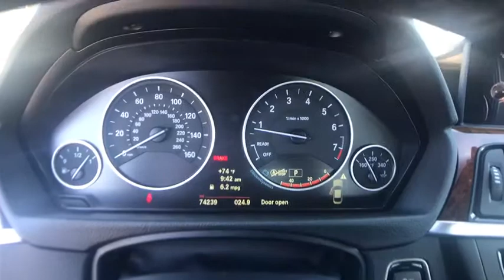2014 BMW 435i xDrive Carson City, Dayton, Reno, Lake Tahoe, Carson valley, Northern Nevada, NV 19CK0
Mineral Gray Used 2014 BMW 435i xDrive available in Carson City, Nevada at Carson City Dodge Jeep. Servicing the Dayton, Reno, Lake Tahoe, Carson valley, Northern Nevada, NV area.

WHEEL WIDTH: 8,MAX CARGO CAPACITY: 16 CU.FT.,OVERALL WIDTH: 71.9,ABS AND DRIVELINE TRACTION CONTROL,RADIO DATA SYSTEM,CRUISE CONTROL,FRONT FOG/DRIVING LIGHTS,SPEED SENSITIVE AUDIO VOLUME CONTROL,ADAPTIVE HEADLIGHTS,MANUFACTURER'S 0-60MPH ACCELERATION TIME (SECONDS): 7.3 S,FRONT LEG ROOM: 42.2,WINDOW GRID ANTENNA,TIRES: SPEED RATING: V,ELECTROCHROMATIC AUTO-DIMMING MIRRORS,DOOR POCKETS: DRIVER AND PASSENGER,VIDEO MONITOR LOCATION: FRONT,SEATBELT PRETENSIONERS: FRONT,DRIVER SEAT HEAD RESTRAINT WHIPLASH PROTECTION,AM/FM/HD/SATELLITE-PREP RADIO,DRIVER SEAT MEMORY,TIRES: PREFIX: P,DOOR REINFORCEMENT: SIDE-IMPACT DOOR BEAM,SILVER ALUMINUM RIMS,KEYLESS IGNITION,IN-DASH SINGLE CD PLAYER,POWER REMOTE DRIVER MIRROR ADJUSTMENT,VARIABLE INTERMITTENT FRONT WIPERS,TRANSMISSION GEAR SHIFTING CONTROLS ON STEERING WHEEL,CHROME GRILLE,BRAKING ASSIST,DAYTIME RUNNING LIGHTS,FRONT VENTILATED DISC BRAKES,TOTAL NUMBER OF SPEAKERS: 9,FUEL CONSUMPTION: HIGHWAY: 30 MPG,HEAD RESTRAINT WHIPLASH PROTECTION WITH PASSENGER SEAT,HEATED PASSENGER MIRROR,BLUETOOTH WIRELESS PHONE CONNECTIVITY,HEATED DRIVER MIRROR,VEHICLE EMISSIONS: ULEV II,STRUT FRONT SUSPENSION,LEATHER STEERING WHEEL TRIM,CENTER CONSOLE: FULL WITH COVERED STORAGE,REAR AIR CONDITIONING WITH SEPARATE CONTROLS,FRONT AND REAR READING LIGHTS,REAR BENCH,WHEEL DIAMETER: 18,DRIVER AIRBAG,BMW ASSIST ECALL,INDEPENDENT FRONT SUSPENSION CLASSIFICATION,EXPRESS OPEN/CLOSE GLASS SUNROOF,FRONT SHOULDER ROOM: 55.3,BODY-COLORED BUMPERS,PERMANENT LOCKING HUBS,REAR SEATS CENTER ARMREST,FOUR-WHEEL INDEPENDENT SUSPENSION,COIL FRONT SPRING,POWER RETRACTABLE MIRRORS,REAR HEAD ROOM: 36.1,LEATHERETTE SEAT UPHOLSTERY,LEATHER/METAL-LOOK SHIFT KNOB TRIM,PASSENGER AIRBAG,FUEL CONSUMPTION: CITY: 20 MPG,ENGINE IMMOBILIZER,2 DOOR,GENUINE WOOD CENTER CONSOLE TRIM,TRANSMISSION HILL HOLDER,EXTERNAL TEMPERATURE DISPLAY,FRONT HEAD ROOM: 39.8,SIDE AIRBAG,TYPE OF TIRES: RUN FLAT AS,AUXILLIARY ENGINE COOLER,REMOTE POWER DOOR LOCKS,DUSK SENSING HEADLIGHTS,1ST AND 2ND ROW CURTAIN HEAD AIRBAGS,ANTI-THEFT ALARM SYSTEM,RUN FLAT TIRES,INTERCOOLED TURBO,ELECTROCHROMATIC REARVIEW MIRROR,BUCKET FRONT SEATS,MP3 PLAYER,FOLD FORWARD SEATBACK REAR SEATS,FUEL CAPACITY: 15.8 GAL.,REAR SHOULDER ROOM: 51.7,CARGO AREA LIGHT,FUEL TYPE: PREMIUM UNLEADED,TURN SIGNAL IN MIRRORS,TIRES: PROFILE: 45,CUPHOLDERS: FRONT AND REAR,POWER WINDOWS,CARGO TIE DOWNS,INTERIOR AIR FILTRATION,CRUISE CONTROLS ON STEERING WHEEL,REAR LEG ROOM: 33.7,REAR HEAT DUCTS WITH SEPARATE CONTROLS,REMOTE ACTIVATED EXTERIOR ENTRY LIGHTS,FOUR 12V DC POWER OUTLETS,COIL REAR SPRING,DRIVER AND PASSENGER KNEE AIRBAGS,FLOOR MATS: CARPET FRONT AND REAR,AUDIO CONTROLS ON STEERING WHEEL,GROSS VEHICLE WEIGHT: 4,650 LBS.,GENUINE WOOD DOOR TRIM,INSTRUMENTATION: LOW FUEL LEVEL,STABILITY CONTROL,REMOTE WINDOW OPERATION,GENUINE WOOD/METAL-LOOK DASH TRIM,4-WHEEL ABS BRAKES,OVERALL HEIGHT: 54.8,SEATBACK STORAGE: 2,SELF-LEVELING HEADLIGHTS,HEADLIGHTS OFF AUTO DELAY,AUDIO SYSTEM SECURITY,UNIVERSAL REMOTE TRANSMITTER,CLOCK: IN-DASH,MEMORIZED SETTINGS INCLUDING DOOR MIRROR(S),OVERALL LENGTH: 182.6,TIRE PRESSURE MONITORING SYSTEM: TIRE SPECIFIC,RAIN SENSING FRONT WIPERS,SUSPENSION CLASS: REGULAR,REAR DOOR TYPE: TRUNK,CURB WEIGHT: 3,755 LBS.,MEMORIZED SETTINGS FOR 2 DRIVERS,SPEED-PROPORTIONAL ELECTRIC POWER STEERING,REGULAR FRONT STABILIZER BAR,DIGITAL AUDIO INPUT,PASSENGER REVERSE TILT MIRROR,REAR STABILIZER BAR: REGULAR,POWER REMOTE TRUNK RELEASE,DIAMETER OF TIRES: 18.0,HEATED WINDSHIELD WASHER JETS,PRIVACY GLASS: LIGHT,WHEELBASE: 110.6,DUAL FRONT AIR CONDITIONING ZONES,TIRES: WIDTH: 225 MM,AUDIO SYSTEM MEMORY CARD SLOT,SELECTIVE SERVICE INTERNET ACCESS,TRIP COMPUTER,AUTOMATIC FRONT AIR CONDITIONING,POWER REMOTE W/TILT DOWN PASSENGER MIRROR ADJUSTMENT,FRONT AND REAR SUSPENSION STABILIZER BARS,TILT AND TELESCOPIC STEERING WHEEL,INDEPENDENT REAR SUSPENSION,DUAL ILLUMINATED VANITY MIRRORS,MULTI-LINK REAR SUSPENSION,TACHOMETER,RESIDUAL HEAT DISTRIBUTION OF AIR CONDITIONER